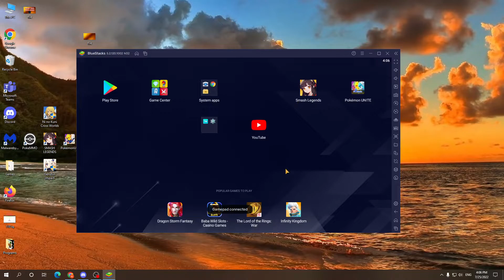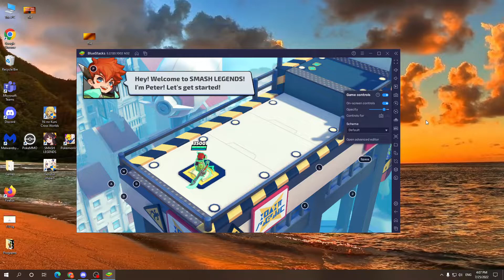BLUESTACKS HOW to GET RID OF numbers on screen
How to get rid of numbers and letters on screen in Bluestacks 5.